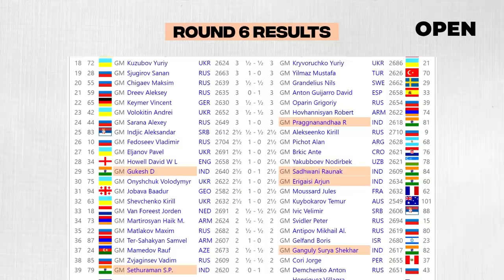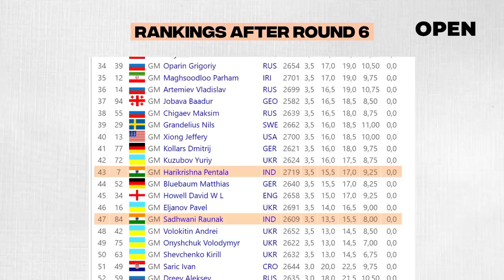Grand Swiss Round 6 Recap | Sasikiran is in the lead with 4.5/6!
The round before the rest day, round 6 witnessed the rise of K. Sasikiran as the experienced Indian GM managed to beat Alexander Predke. With 4.5/6 Sasikiran joins the leader's pack! We also had Nihal Sarin pushing and very nearly winning his game and the clash between two prodigies Raunak and Gukesh. In the women's section Harika was in her element against Batsiashvili, but something surprising happened. IM Sagar Shah covers all this and more in his day 6 recap video!

Thumbnail by David Llada